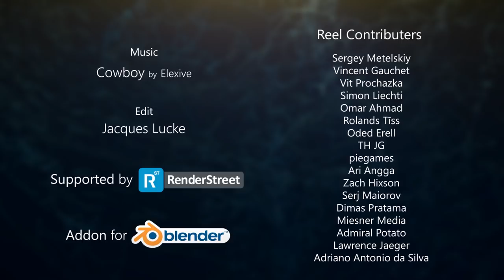Animation Nodes Showreel 2017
Every year Animation Nodes is used in more projects. Here are some of the best animations that have been created in the last ~12 months. Enjoy!

Also I'd like to thank RenderStreet, they allowed me to render some of the animations for this reel on their render farm for free.

And most importantly, I want to thank all the awesome artists who use Animation Nodes to create cool stuff. Without them, not only the reel would not exist, but probably AN would not exist anymore as well.

Sergey Metelskiy
Vincent Gauchet
Vit Prochazka
Simon Liechti
Rolands Tīss
Oded Erell
Omar Ahmad
THJG
piegames
Ari Angga
Zach Hixson
Serj Maiorov
Dimas Pratama
Miesner Media
Admiral Potato
Lawrence Jaeger
Adriano Antonio da Silva

Turn on subtitles to see who created which animation.

Note: One of my patrons had a fake account with a name that should not be in this video. I did not notice that while making the reel. Please just ignore it.